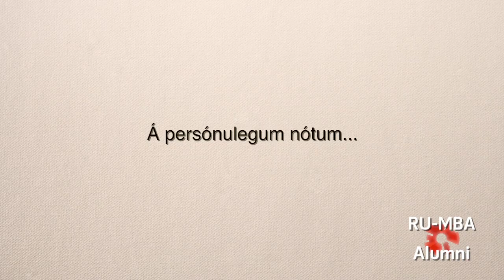Karl Hvamsen - RU-MBA 2004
Kalli í Aurum, útskrifaðist MBA árið 2004. Hann rekur í dag verslunina Aurum, Bankastræti 4 ásamt eiginkonu sinni Guðbjörgu Ingvarsdóttur, hönnuði.
Hann hefur verið viðriðinn búðina sem selur skartgripi og hönnunargripi eftir Guðbjörgu sjálfa. Í búðinni er einnig hægt að fá ýmsa hönnunarvöru víðsvegar að úr heiminum. Núna eru þau að gera klárt fyrir haustið þar sem nýjar hönnunarlínur verða kynntar.

Skráðu þig á póstlista RU-MBA og vertu með þeim fyrstu til að fá allar góðu fréttirnar.